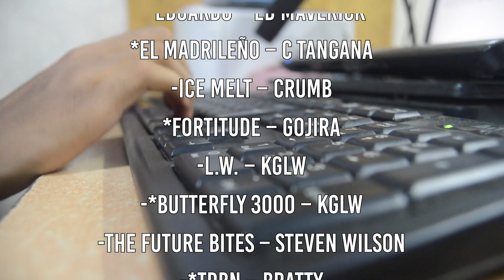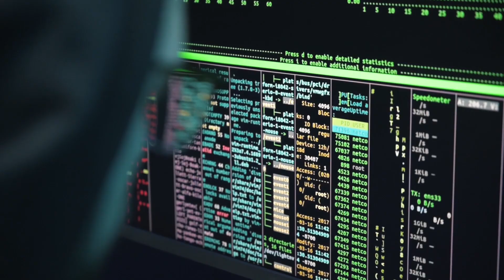Top 15 mejores álbumes del 2021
Empezamos el año recapitulando todos los discos que estuve escuchando a lo largo de 2021.
Muchas gracias a toda la comunidad del canal, estoy muy agradecido por todos los comentarios y el apoyo, he estado trabajando en varios guiones e ideas para traer mas contenido al canal, y espero que todo siga para arriba.

Enlaces a los discos:
Infinite Granite - Deafheaven
An Evening With Silk Sonic - Bruno Mars & Anderson Paak
Butterfly 3000 & LW - King Gizzard and the Lizard Wizard
El Madrileño - C. Tangana